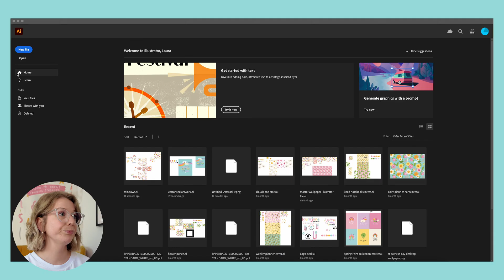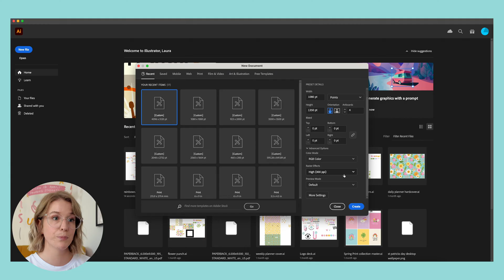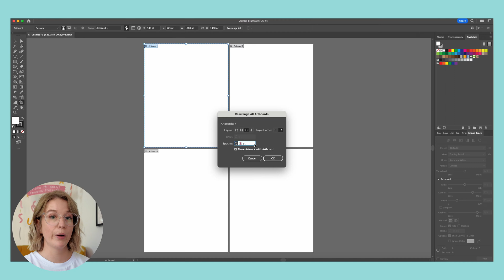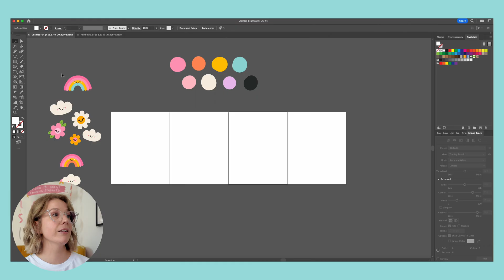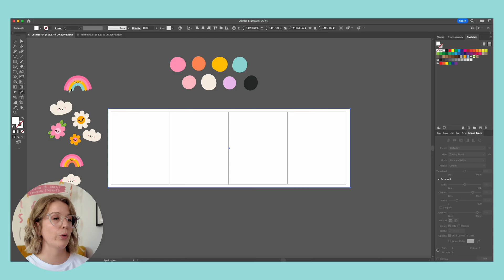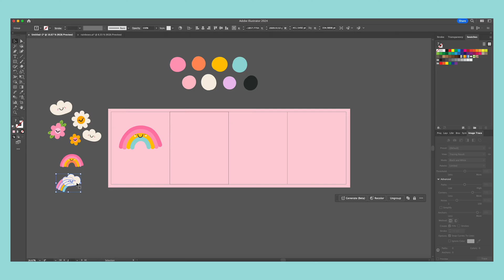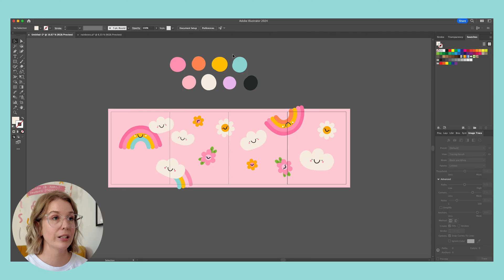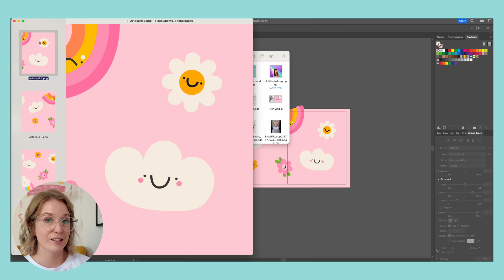How to Make PERFECT Instagram Carousel Posts Every Time ✨ Step-by-Step Adobe Illustrator Tutorial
This easy step-by-step tutorial was originally created exclusively for my Patreon community — but I’m opening up the archive so YOU can learn how to make perfectly aligned, scrollable carousels in Adobe Illustrator too! 🩷

In this easy step-by-step tutorial, I’ll show you how to make a perfectly aligned, scrollable post using Adobe Illustrator artboards — no weird cropping, no misaligned edges, just PERFECT results every time.

Whether you're a digital artist, surface designer, or creative small biz owner looking to boost your Instagram game, this tutorial is beginner-friendly and packed with tips you’ll actually use. I even show you how I prep files using my brand color palette and export them straight to Instagram!

🌟 Links 🌟
→ Dive deeper into the world of Laura Jane Illustrations: laurajaneillustrations.com

🌟 Chapters 🌟
00:00 – Intro: Seamless Carousel Tutorial from the Patreon Archives ✨
00:47 – What You’ll Learn + Other Helpful Resources
01:42 – Setting Up Instagram Carousel Dimensions (1080x1350)
02:22 – Choosing Number of Slides + Artboard Settings
02:52 – RGB Color Mode & Resolution Tips
03:22 – Rearranging Artboards Seamlessly in Adobe Illustrator
04:26 – Importing Brand Colors from Procreate 🎨
05:13 – Designing the Background for Your Carousel
06:13 – Placing Elements Across Slides for Seamless Scroll
06:50 – Exporting Each Slide as High-Quality PNG
08:08 – Airdropping to iPhone + Instagram Carousel Setup
09:28 – Final Preview: Perfect Seamless Carousel Post!
10:41 – Bonus Tips + Wrap-Up 🫶